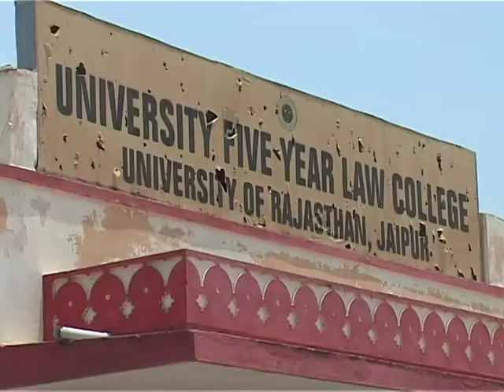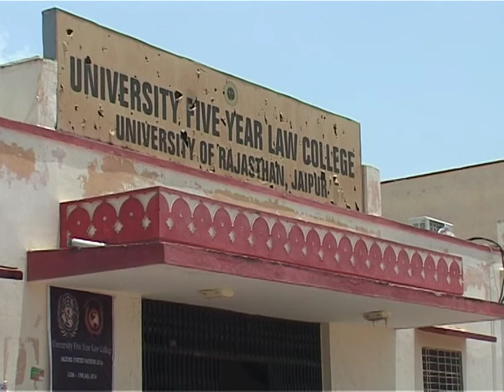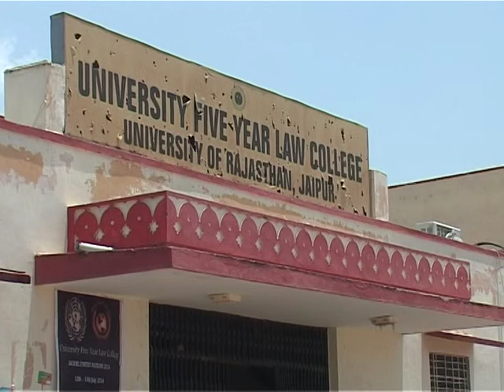Rjs exam selection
राजस्थान यूनिवर्सिटी के इस  फाइव ईयर  कॉलेज की शुरुआत 2008 में हुई  थी! 2008 से 2013 तक यहाँ  पहला बैच निकला! पहले  बैच के कुछ होनहारों ने आरजेएस की परीक्षा पास की है  कॉलेज प्रशासन लिए  ये गर्व  की बात है ! कॉलेज प्रिंसिपल भी इन पर फक्र  रही है!देखते है डीजी न्यूज़ पर!